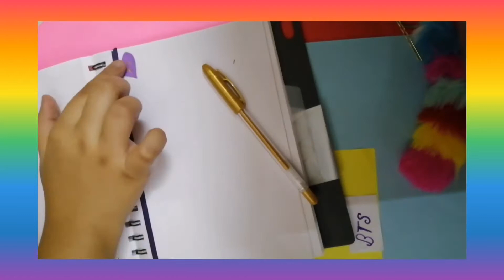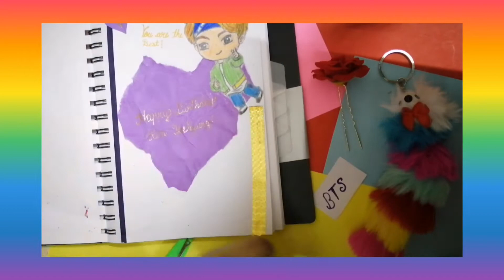How to make BTS V's Birthday Journal... Journal with me....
Happy birthday Kim Taehyung (V).💜
If you are going to create like this journal, watch my video.
Bye bye.
Kuhu.